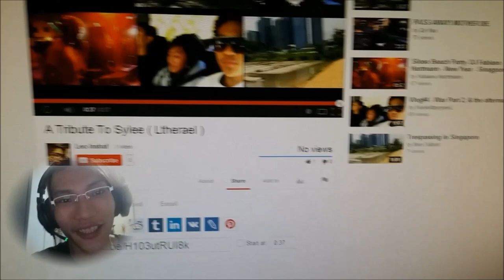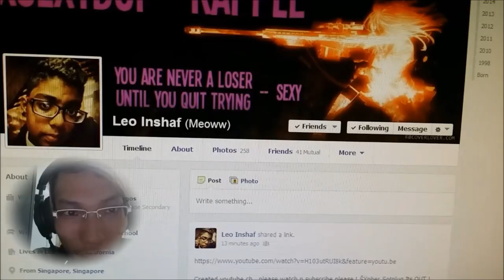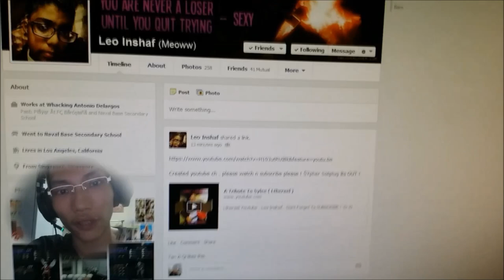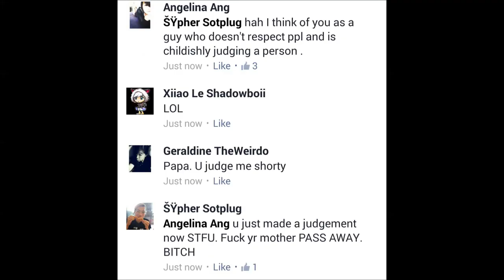A Tribute to Praboo (Leo Inshaf)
Guys, sometimes it's good to learn how to take a joke and have a laugh. So enjoy :D

Btw, no offense to that fat girl, just a joke :3